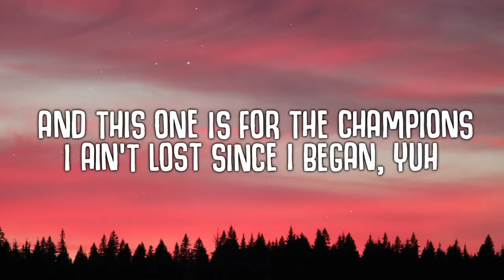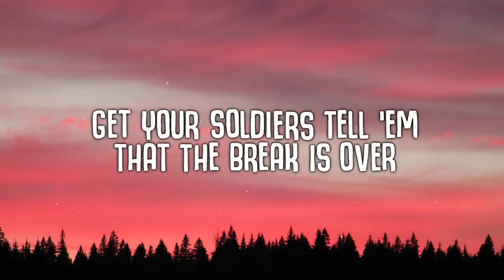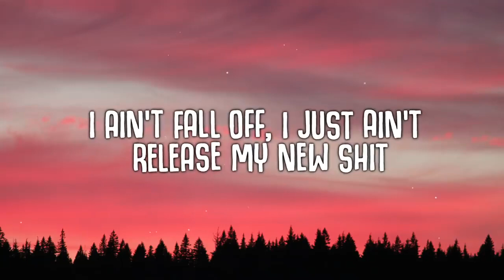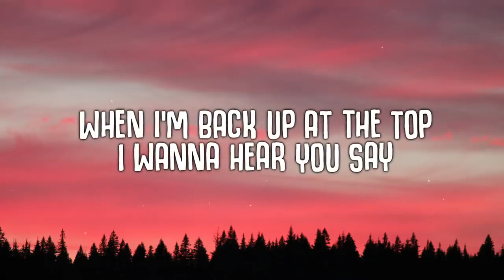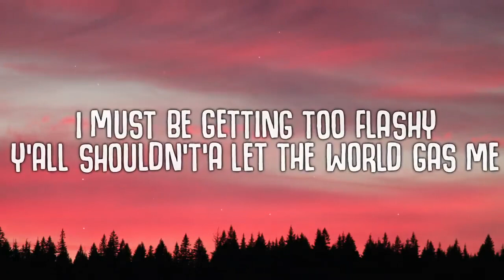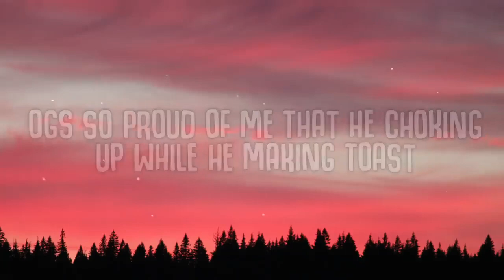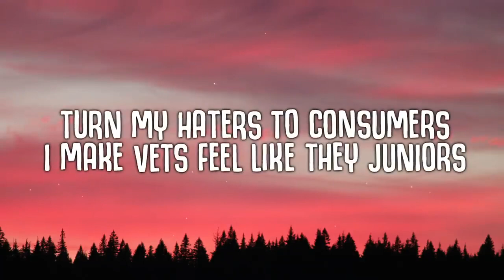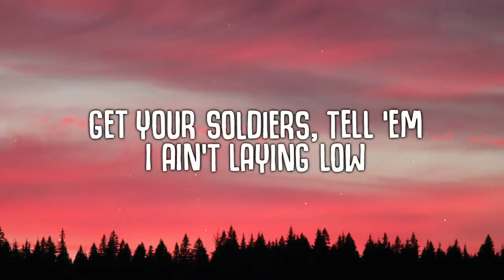industry baby (ft.lil Nas X )